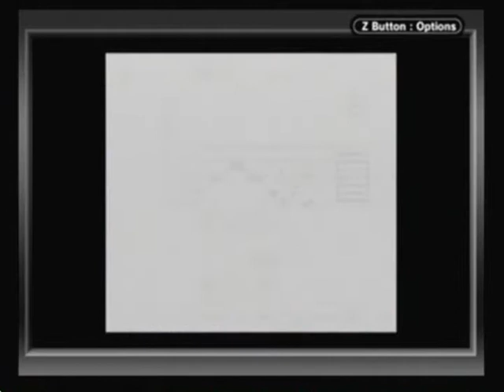Let's Play The Legend of Zelda: Oracle of Ages #18 - Grateful Gorons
Mega travels to Rolling Ridge in search of the 5th Essence and finds that the Goron's of the Ridge need his help, both in the past and in the future.